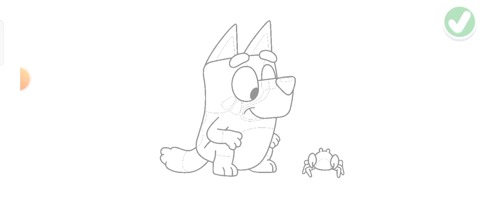Bluey The Videogame It's Time How To Free Unlock All Character Using This Key Bluey Lets Play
RANDOM VLOGS ❤️
-Live Stream
-Video Gaming Vlog
-Personal Vlog
-Video Tutorial

Tittle Content: Bluey The Videogame It's Time How To Free Unlock All Character Using This Key Bluey Lets Play